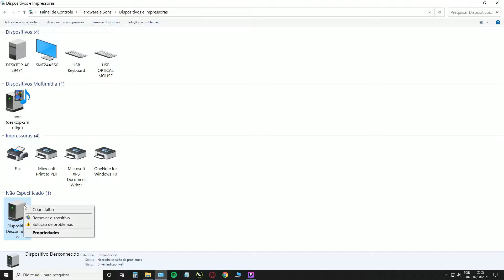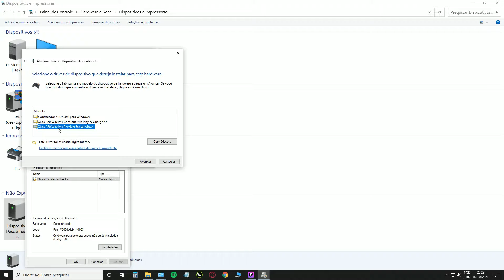Como instalar o DRIVE do seu receptor sem fio do controle do X 360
Neste vídeo ensino de maneira rápida (MENOS DE 2 MINUTOS)  como instalar seu receptor sem fio para o controle do xbox 360... SEM BAIXAR NADA, RÁPIDO, DIRETO DO WINDOWS